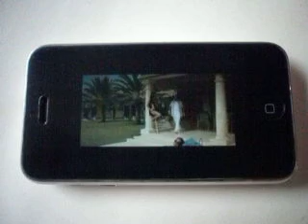IPHONE 3G DE 8GB SUPERBIEN #19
¿Te gustó?  Cómpralo en MercadoLibre.